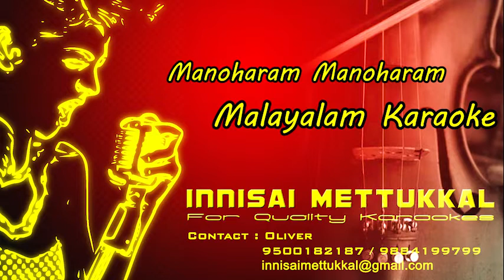മനോഹരം മനോഗതം | Manoharam Manoharam | Malayalam Karaoke | Malayalam Songs | Innisai Mettukkal